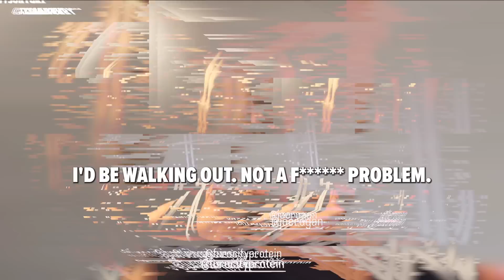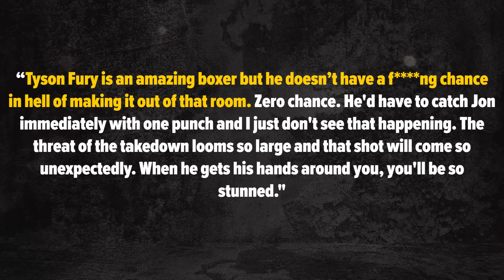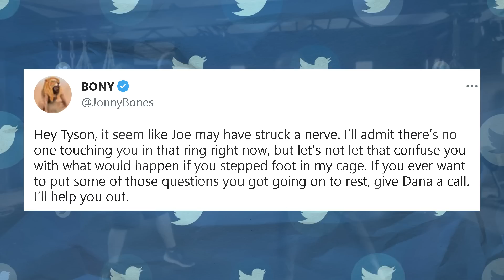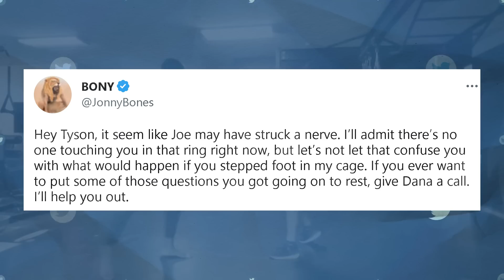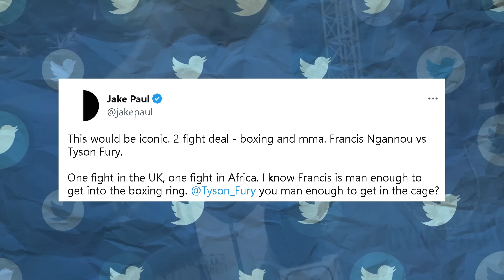BISPING: ARE JOE ROGAN & JON JONES RIGHT ABOUT TYSON FURY?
Michael Bisping weigh-in on the Joe Rogan vs Tyson Fury & Jon Jones argument. Fury is upset Rogan said Jones would easily defeat the boxer in a fight and now the three - plus Francis Ngannou - have reignited the boxing vs UFC debate.